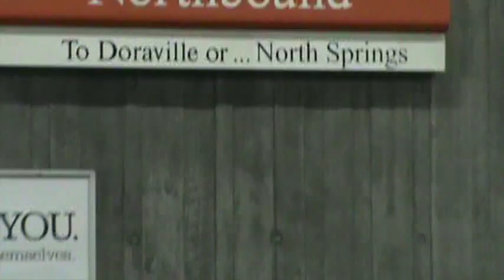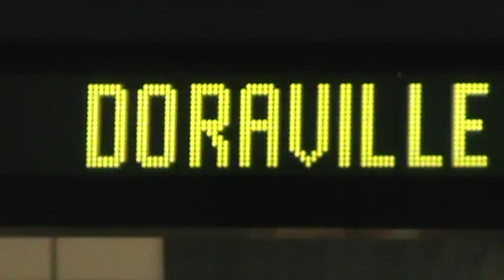MARTA Doraville Train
Northbound Doraville Train Passing Through Midtown Station